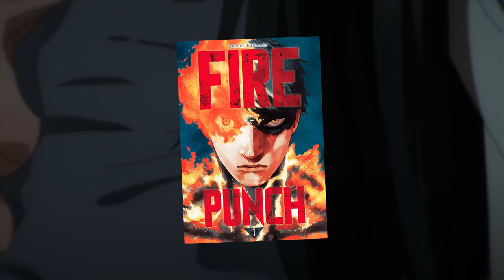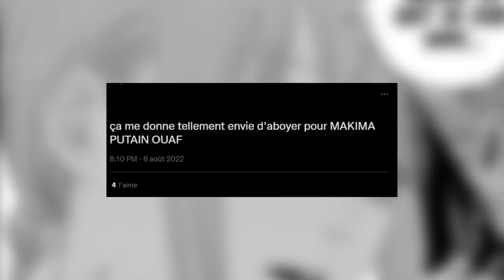Pourquoi vous DEVEZ lire CHAINSAW MAN ?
Aujourd'hui, j'avais envie de vous parler d'un manga qui m'a marqué en très peu de temps, j'espère que ça vous plaira !

00:00 Introduction
01:21 Petit synopsis
02:12 Pourquoi vous DEVEZ lire CSM ?
05:59 Petite parenthèse sur l'auteur
06:43 Conclusion